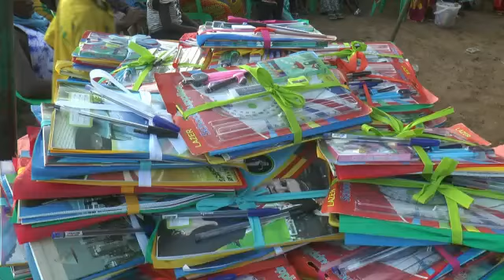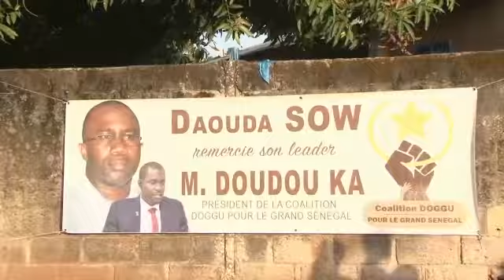Don de 1 Millions de francs en Kits Scolaires des Jeunes de la Coalition Grand Doggou a Alwar Ziguin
Don de 1 Millions de francs en Kits Scolaires des Jeunes de la Coalition Grand Doggou a Alwar Ziguinchor